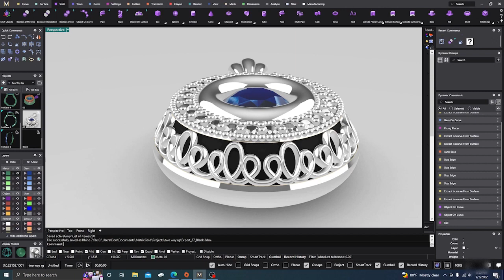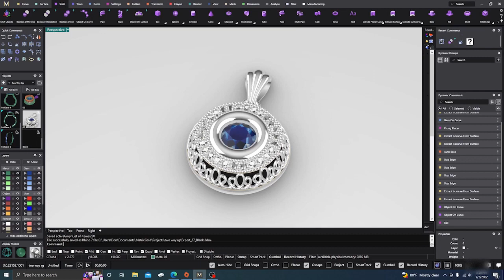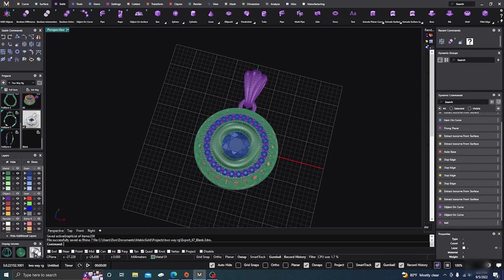Bezel Pendant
In this video the pendant shape was made by just using the Bezel editor and the handles to adjust the shape.

If you are just starting out in 3D printing, I would recommend going with one of these printers at a low cost and get familiar with the printing and adding supports and then maybe level up to a faster and higher priced printer. Keep your cost low to start until you become familiar with everything that 3D printing has to offer. Anycubic Printers and resins: